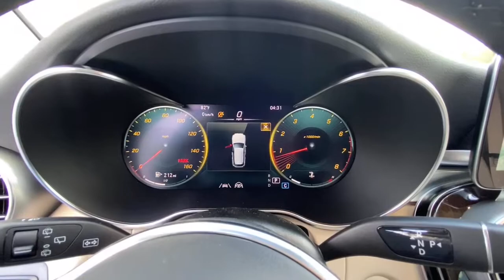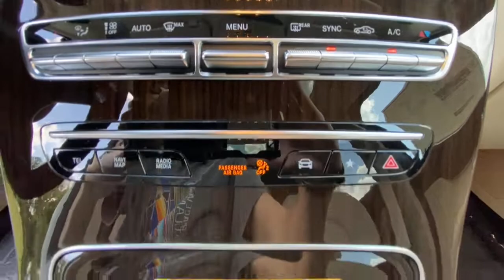2022 Mercedes-Benz GLC Duluth, Lawrenceville, Cumming, Johns Creek, Atlanta, GA M13737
Polar White New 2022 Mercedes-Benz GLC available in Duluth, Georgia at  Atlanta Classic Cars. Servicing the Lawrenceville, Cumming, Johns Creek, Atlanta, GA area.
2022 Mercedes-Benz GLC GLC 300 - Stock#: M13737 - VIN#: W1N0G8DB0NV370793